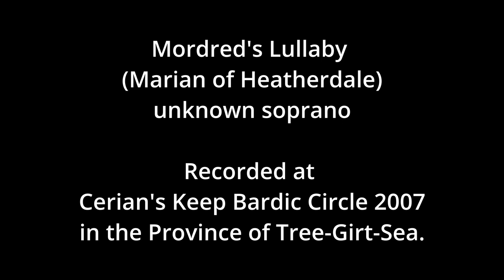Mordred's Lullaby (Marian of Heatherdale) - unknown soprano (AUDIO)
Mordred's Lullaby (Marian of Heatherdale) - unknown soprano
Recorded at the Cerian's Keep Bardic Circle 2007 in the Province of Tree-Girt-Sea.